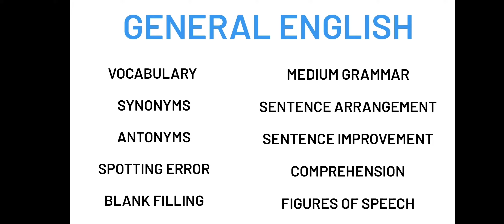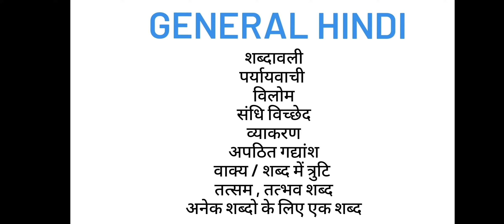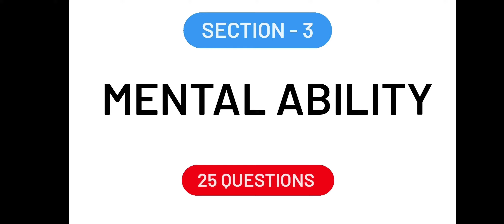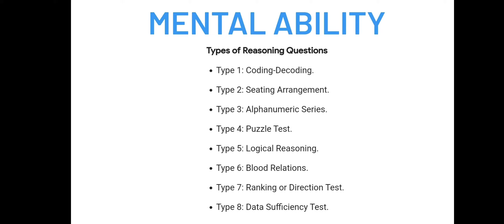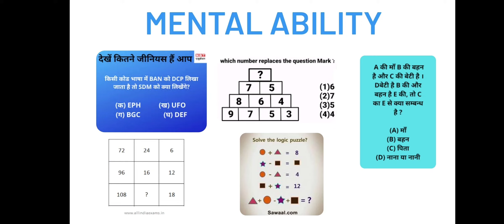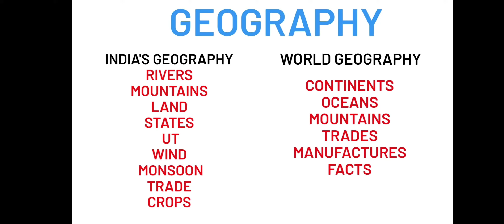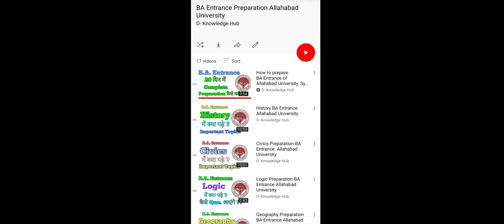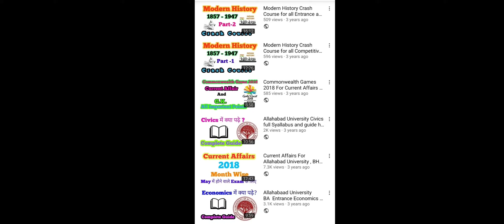BA Entrance Exam 2021 Preparation Allahabad University | How to prepare BA Entrance of AU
This videos is all about the preparation of BA Entrance Exam of Allahabad University .
analysis of pattern of exam & topic wise .
Complete Guidance of BA Entrance Exam of Allahabad University